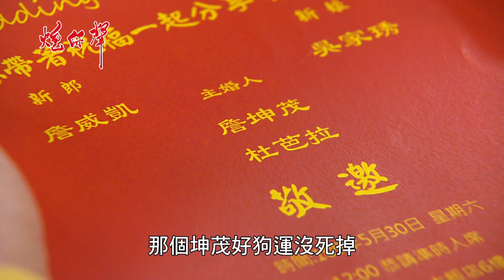炮仔聲│EP360 挑撥天王再出擊！芭拉韻如早知道？ The Sound Of Happiness│ Vidol.tv